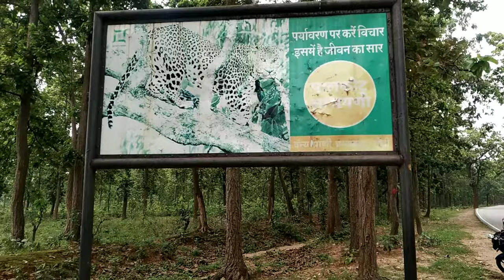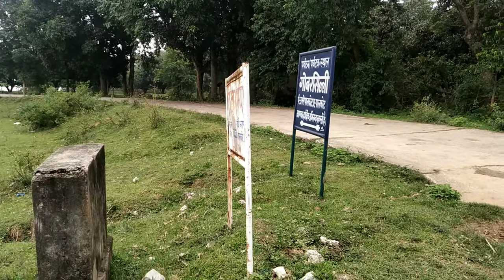Bike ride to palkot,Gumla. Part-1 ||गोबरसिल्ली,पालकोट की सैर ||Roaming Desi vlog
Hi friends

my name is praveer sharma.